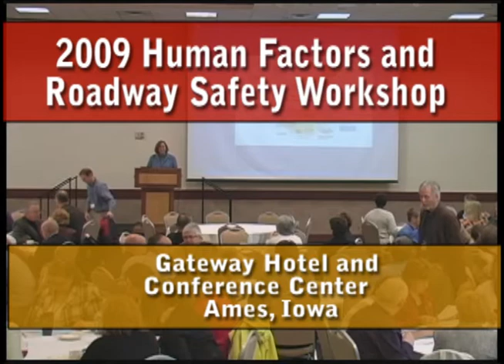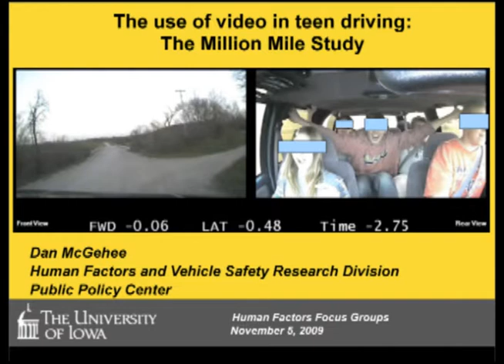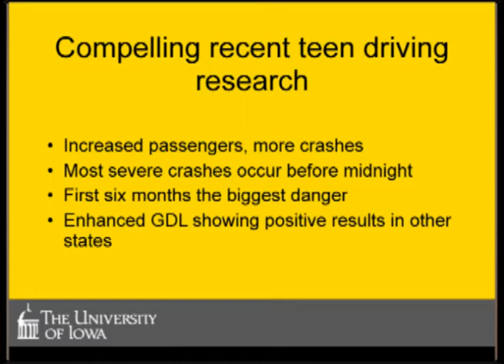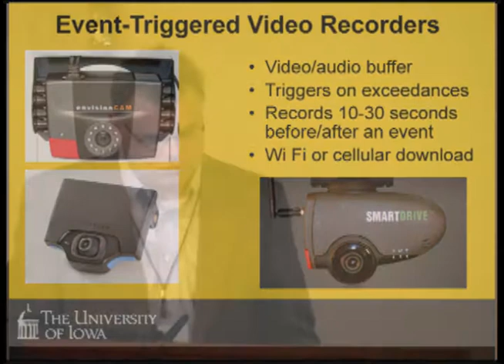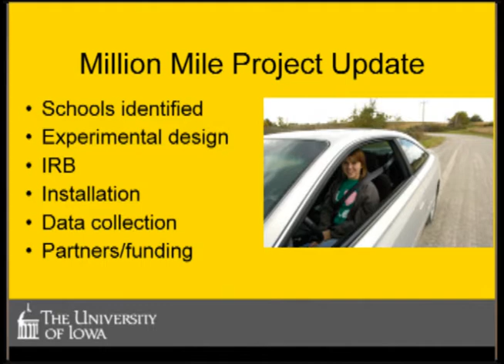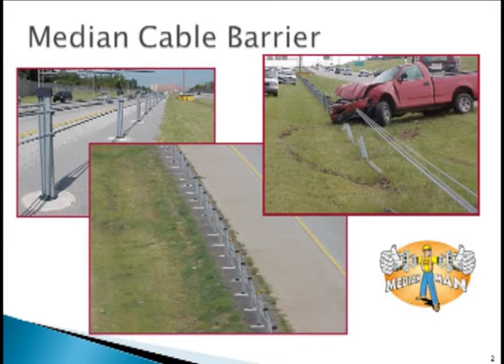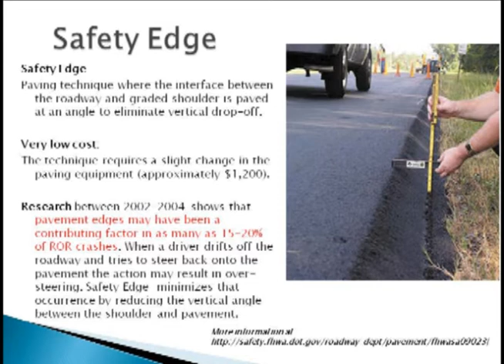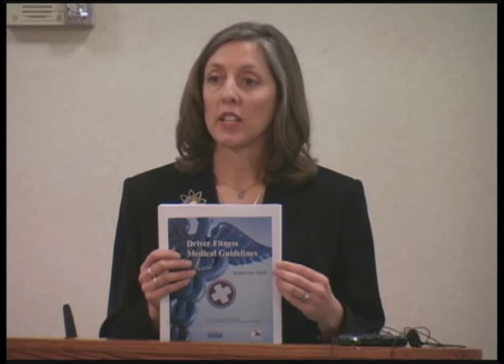2009 human factors and roadway safety workshop : opening session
2009 human factors and roadway safety workshop : opening session - Iowa Department of Transportation 2009 - Video 32756 - Iowa Department of Transportation Research and Technology Bureau video presentation from the 2009 human factors and roadway safety workshop session titled: 2009 Human Factors and Roadway Safety Workshop Opening Session Sandra Larson, director, Iowa DOT Research and Technology Bureau, welcomes attendees to the workshop and speaks on how research ideas are generated and implemented worldwide. She introduces Mark Lowe. Mark Lowe, director, Iowa DOT Motor Vehicle Division, speaks on the diversity of perspectives relating to safety between various transportation personnel and the relationship between distracted drivers, safety, and crashes. Shashi Nambisan, director, Iowa State University Institute for Transportation Research (InTrans), welcomes attendees to the workshop; announces the name change of Iowa State University's Center for Transportation Research and Education (CTRE) to the Institute for Transportation Research (InTrans). He speaks on research opportunities and the challenges of Human Factors related to safety in transportation. Shashi Nambisan introduces Keynote Speaker Dan McGehee. Keynote Speaker Dan McGehee, University of Iowa, speaks on teen driver research at the University of Iowa; how teen drivers benefit from Event Trigger Video systems that provide feedback to teens and parents to help them focus on improving driving skills and awareness. Sandra Larson introduces Tom Welch, Iowa DOT State Safety Engineer. Tom Welch, Iowa DOT Highway Division Safety Engineer, speaks on contributing factors of driver behavior in fatal crashes and provides new and innovative ideas that contribute to preventing crashes and how driver behavior is the major factor in fatal crashes ninety percent of the time. Kin Snook, director, Iowa DOT Office of Driver's Services, introduces Essie Wagner, program analyst, National Highway Traffic Safety Administration (NHTSA). Essie Wagner, program analyst, National Highway Traffic Safety Administration (NHTSA), Safety Countermeasures Division, speaks on national perspectives on safety and how her division's work involves translating research into useful tools to enhance safety; how Iowa's leadership in developing methods and technologies to mitigate crashes is key in providing useful information to the rest of the country and abroad.